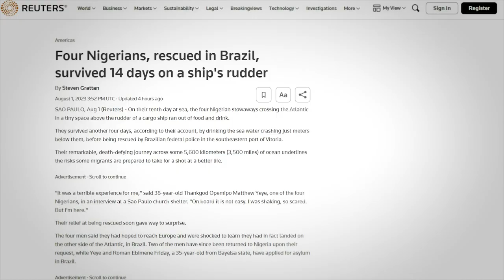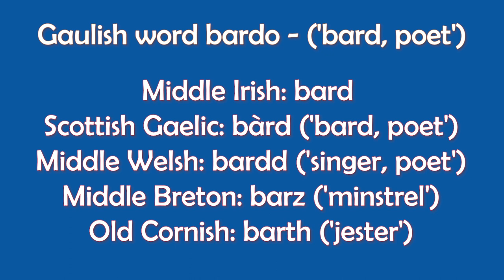Celtic Poets and Google’s New AI Chatbot Called Bard, the Rival to Chat GPT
Is Google’s new AI chatbot ‘Bard’ named after professional Celtic storytellers and poets? While flicking through the news recently, I came across an article about Google’s new AI chatbot that is aimed at challenging Chat GPT, and I was immediately struck by its name: Bard.

A bard in Celtic cultures is a professional storyteller, poet, music composer, oral historian and genealogist. They were often employed by patrons, such as clan chieftains, leaders and even Monarchs. Bards would often commemorate acts of bravery on the battlefield through epic poems and songs, celebrating heroes and their actions. The Brythonic bard Aneirin created aa epic poem called Y Gododdin, written in Old Welsh and Middle Welsh, that may contain the first reference to King Arthur for instance.

They wouldn’t just create these however. Performance was key to the role of a bard. They had to be able to hold a crowd. They were similar to actors on a stage today in a way. Bards also served as historians and genealogists for the group or clan they belonged to. From important events in history to entire family trees and genealogies to even laws, the bard held vast amount of knowledge. As Celtic cultures didn’t write a lot down, Bards would have to hold incredible amounts of information in their head. They used memorization techniques based around using rhymes and other devices to help.

The English word Bard is a loan word from the Celtic languages: from the ancient Gaulish word bardo- ('bard, poet'), to equivalents found in: Middle Irish: bard and Scottish Gaelic: bàrd ('bard, poet'), Middle Welsh: bardd ('singer, poet'), Middle Breton: barz ('minstrel'), Old Cornish: barth ('jester'). Bard is also a cognate with the Sanskrit word meaning gṛṇā́ti ('calls, praise').

bard poet - bard Celtic - bard Celtic society